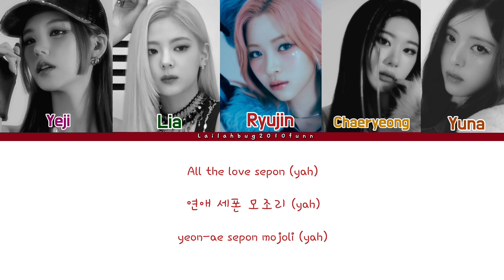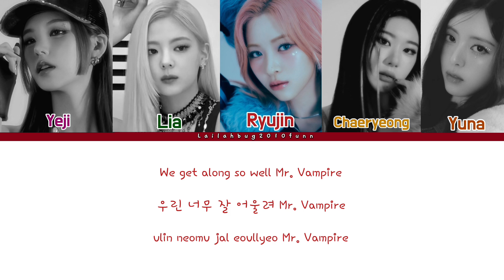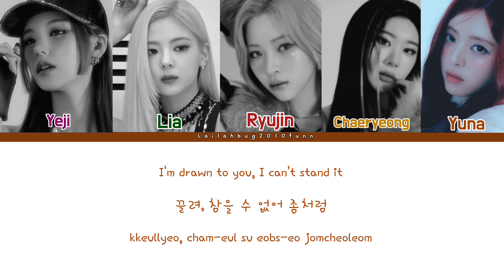ITZY (있지)-'Mr. Vampire' (Final Ver.) (Color coded lyrics ENG/ROM/HAN)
All Rights Administered to JYP Entertainment

Artist: ITZY (있지)
Song🎵: Mr. Vampire (Final Ver.)
Album: GOLD
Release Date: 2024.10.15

ITZY official YouTube: @ITZY